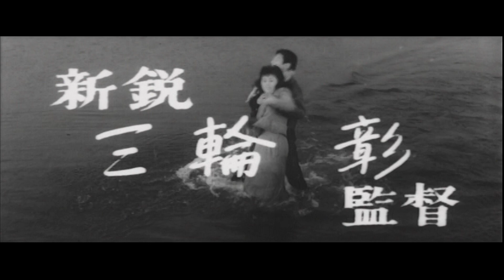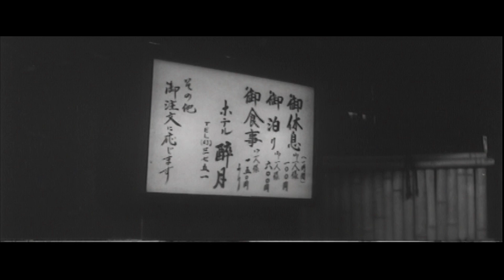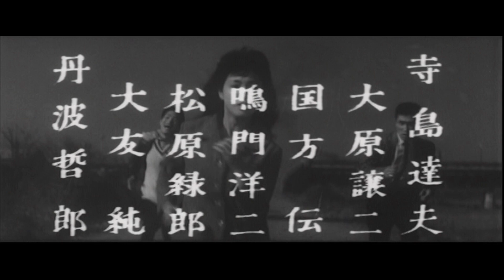三輪彰監督『0線の女狼群』(1960) 予告篇